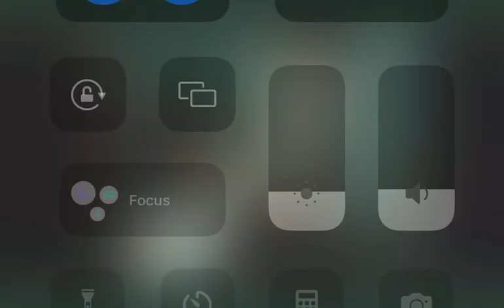BlackStars beat host nation Libya 7-6 on penalty shootout to win the Africa Cup of Nations #1982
Remember On ThisDay in 1982, BlackStars beat host nation Libya 7-6 on penalty shootout to win the Africa Cup of Nations the 4th and last time after a one all draw in regular time.

(Ghana's George Alhassan was adjudged the Tournament Top Scorer with 4 goals)